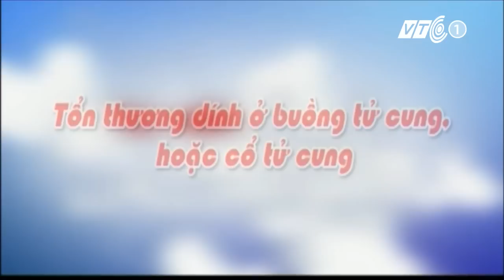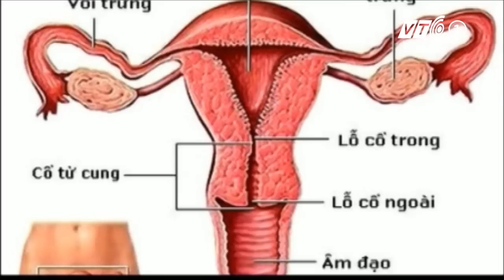Dấu hiệu nhận biết dính niêm mạc tử cung | VTC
VTC | Dính buồng tử cung hoặc cổ tử cung có thể gây vô sinh thứ phát. Làm thế nào để phát hiện các dấu hiệu bất thường của tổn thương này để can thiệp kịp thời?